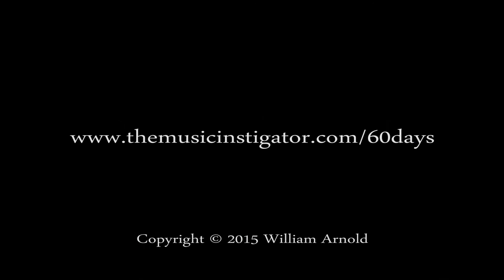Na Vulitsy Dozhdik — Day 35 of the 60 Day Challenge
For day 35, I played a Ukrainian lullaby on flute. My 60 Day Challenge is to film myself making music for 60 consecutive days. for information about why I'm doing this, the guidelines I've given myself, and some suggestions for how you can get involved.

The song is called Na Vulitsky Dozhdik, which means The Rain is Pouring. It talks about a brother rocking his sister, encouraging her to grow up big. I used Band-in-a-Box to create the backing tracks and then recorded my flute over the top. I came up with my own chord progression and had it repeat 6 times. The form I decided on was:

Melody 2x
Improvisation
Melody
Improvisation
Melody

I would describe this piece as G harmonic minor. This means that the 7th note of the scale is raised, unlike other minor scales. Here are the notes:

G A Bb C D Eb F# G

I felt, however, that the F natural also fit in parts as well, so I played around with that in addition to some other chromatic movements. One difficult thing about this tune is that it has an irregular meter. Much of it is in common time (4/4), but there are a few measures of 3/4 thrown in. That made it interesting when playing a solo and then coming back to the melody.

For this recording, I used my sE Electronics Reflexion Filter. That's the thing behind the microphone. This helps to keep unwanted reflections of sound from being picked up by the microphone. It's designed to create a "dead" (no reverb) recording so that you can control the sound of the reverb later on. It's helpful if, as in my case, you're recording in a room that is not treated for sound. I haven't been using it a lot for these videos because it tends to block the camera's view of me!

EQUIPMENT USED:

Flute
Neumann TLM 102 Microphone
sE Electronics Reflexion Filter